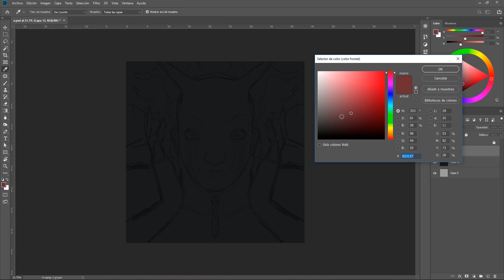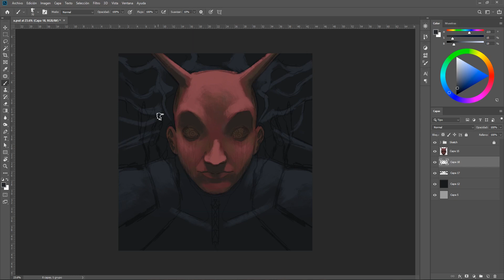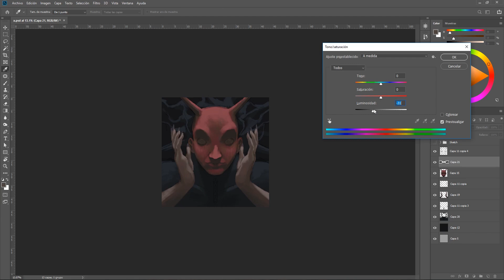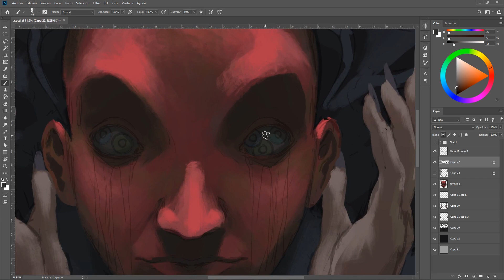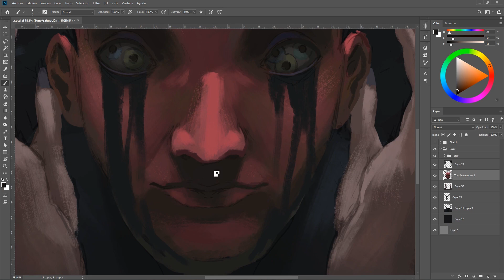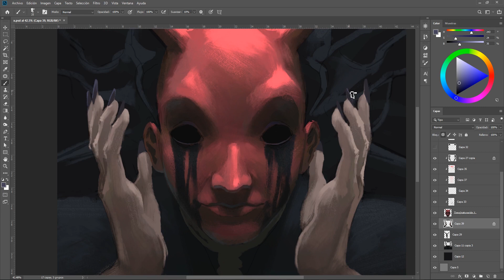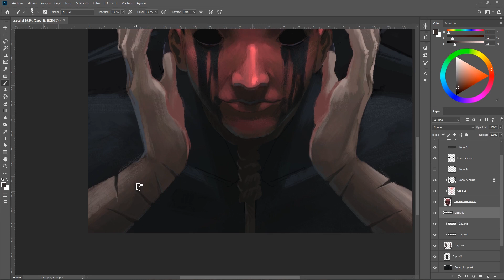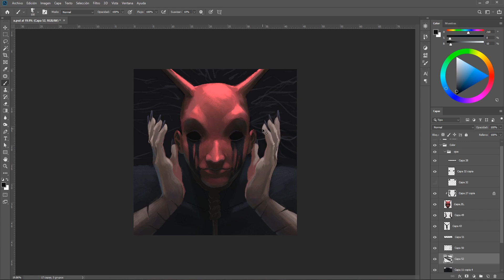'The Martyr' Proceso PINTURA DIGITAL Photoshop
Ten cuidado de encontrarte con The Martyr (El Mártir) al caminar a solas en la oscuridad. Él querrá convencerte de herirte para "expiar tus pecados" y tratará de poseer tu cuerpo vulnerable. Si alguna vez aparece en frente de ti, finge que no lo vez, que no lo escuchas y sigue de frente.

PROGRAMAS:
Adobe Photoshop (dibujo y pintura)
Adobe Premiere Pro (edición de video)